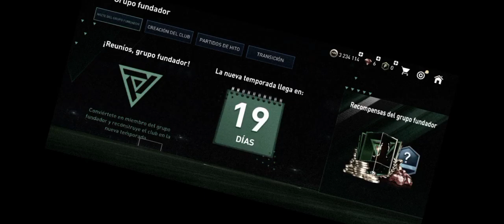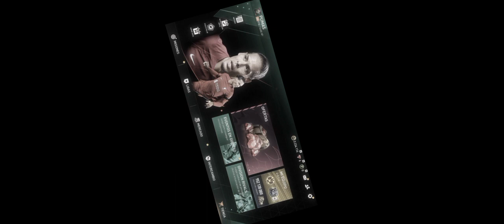🎁ENTRA YA!! NUEVO BUG!? FIFA MOBILE REGALA UN ICONO SUPERPRIME 114 (Gratis)🎁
💥ICONOS LIMITADOS  ENTRA AHORA O NO LO CONSEGUIRAS💥

Que pedoooou

En este video les estaremos Mostrando las mas grandes novedades de fifa mobile pero sobre todo !!COMO CONSEGUIR UN ICONO SUPERPRIME DE 114!!

Asi que quedate y disfruta  ;-)

nesta fifa mobile